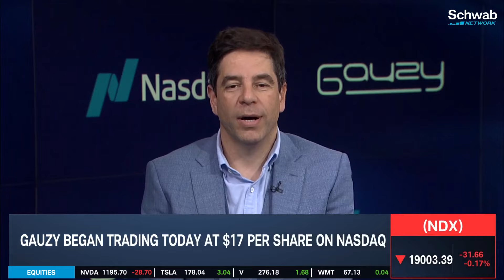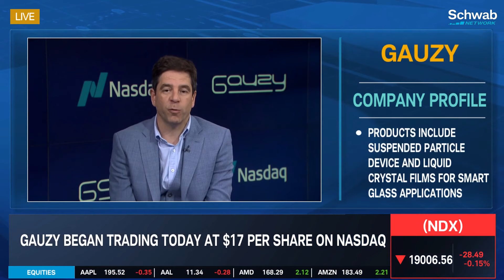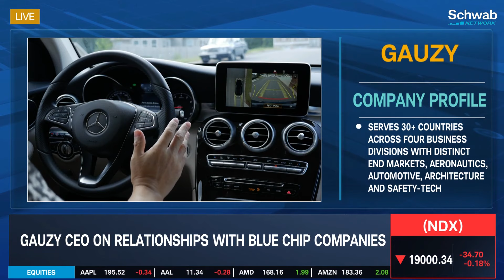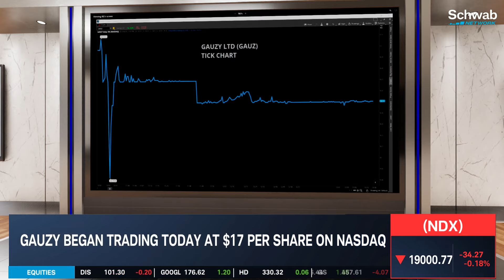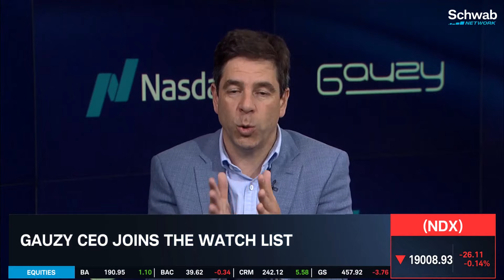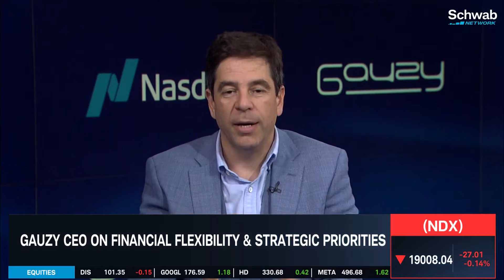Gauzy CEO on Vision & Light Control Solutions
Gauzy began trading today at $17 per share on the Nasdaq. Gauzy is a global leader in vision and light control solutions. CEO Eyal Peso joins Nicole Petallides to discuss Gauzy’s relationships with blue chip companies. He also goes over financial flexibility and strategic priorities. Tune in to find out more about the stock market today.